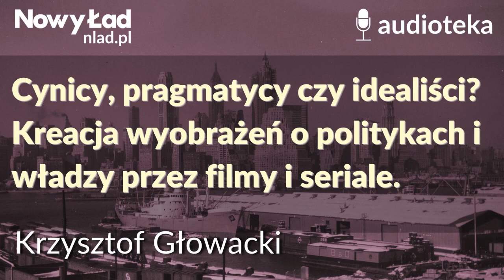Cynicy, pragmatycy czy idealiści? Kreacja wyobrażeń o politykach przez filmy | KRZYSZTOF GŁOWACKI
Otto von Bismarck miał ponoć głosić, że „Ludzie nie powinni wiedzieć, jak robi się kiełbasę i politykę”. Jakby na przekór niechęci rządzących do zdradzania szczegółów swojej pracy, to właśnie kulisy polityki rozbudzają wyobraźnię obywateli. Odpowiadając na społeczną potrzebę, co i raz filmowcy próbują pokazać swoją wizję tego, jak rzeczywiście wygląda rządzenie państwem. Różne filmy i seriale przedstawiają często zupełnie odmienne spojrzenia na metody sprawowania władzy. Nie bez znaczenia jest kontekst kulturowy kraju, w jakim próbuje się opowiadać o swoich rządzących. Odnosząc się do najbardziej popularnych w ostatnich latach produkcji o tematyce politycznej, warto zastanowić się nad tym, jak przekaz płynący z ekranu wpływa na postrzeganie polityki przez obywateli i jakie może to mieć konsekwencje dla życia społecznego.